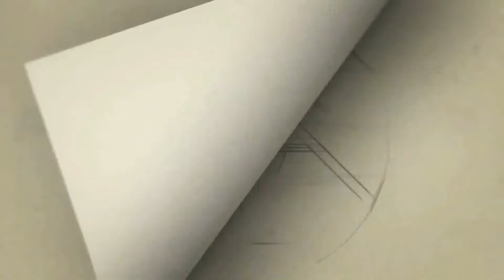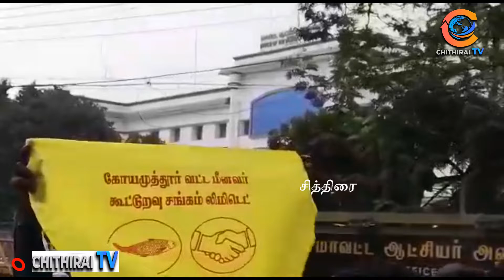பாசி குத்தகையில் உள்நாட்டு மீனவர் முன்னுரிமை | மீனவர்களின் நூதன ஆர்பாட்டம்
cithiraitv கோவை : மீன் பாசி குத்தகையில் உள்நாட்டு மீனவர் கூட்டுறவு சங்கங்களுக்கு முன்னுரிமையை மறுத்து பொது ஏலம் விடும் மீன்வளத்துறை ஆணையரின் அரசாணையை திரும்பப் பெறக்கோரி கோவை மாவட்ட ஆட்சியர் அலுவலகம் முன்பு மீனவர்கள் ஆர்ப்பாட்டத்தில் ஈடுபட்டனர்.

கால்நடை பராமரிப்பு மீன்வளத் துறை 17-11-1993இல் வெளியிட்ட அரசாணை எண் 332 இன்படி மீன்பாசி குத்தகையில் மீனவா் கூட்டுறவுச் சங்கங்களுக்கு முன்னுரிமை அளிக்கப்பட்டுள்ளது. அதன்படி, மீனவா் கூட்டுறவுச் சங்கத்தில் உள்ள உறுப்பினா்கள் ஒன்றிணைந்து அரசு நிா்ணயிக்கும் குத்தகைத் தொகையை செலுத்தி நீா்நிலைகளில் மீன்களை வளா்த்து விற்பனை செய்து வந்தனா்.இந்நிலையில், கடந்த டிசம்பா் 22ஆம் தேதி அனைத்து மாவட்ட ஆட்சியா்களுக்கும், மீன்வளம், மீனவா் நலத் துறை ஆணையா் அனுப்பிய சுற்றறிக்கையில், நீா் நிலைகளில் மீன்பாசி குத்தகையை பொது ஏலம் விட வேண்டும் என்று அரசாணை வெளிவந்துள்ளது.இதற்கு மீனவர் சங்கத்தினர் கடும் எதிர்ப்பு தெரிவித்துள்ளனர்.
கோவை வட்டத்தில் உள்ள நீா் நிலைகளில் மீன்பாசி குத்தகை பொது ஏலம் விடப்பட்டால் மீனவா்களின் வாழ்வாதாரம் கடுமையாகப் பாதிக்கப்படும் என வேதனை தெரிவித்துள்ளனர்.இந்த நிலையில் இன்று கோவை வட்ட மீனவர் கூட்டுறவு சங்கங்களை சேர்ந்தவர்கள் கோவை மாவட்ட ஆட்சியர் அலுவலகம் முன்பு மீன் பிடிப்பது போல் வலைவிரித்து, வலையில் மீன்களை வைத்து ஆர்ப்பாட்டத்தில் ஈடுபட்டனர்.இதில் தனியாருக்கு ஏலம் விடக்கூடாது எனவும், பொது ஏலம் நடத்தக்கூடாது எனவும் கோஷம் எழுப்பினர். தொடர்ந்து முதல்வர் கவனத்திற்கு கொண்டு செல்ல கடிதம் எழுத இருப்பதாகவும் தெரிவித்துள்ளனர்.